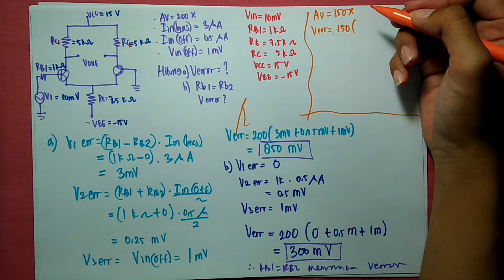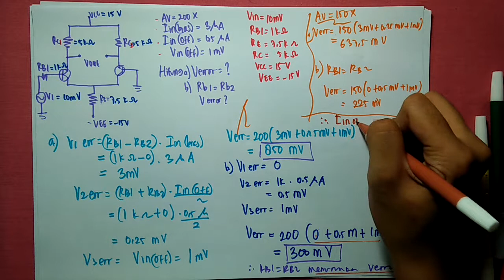Elektronika Telekomunikasi #13 - {Soal V error} Operational Amplifier